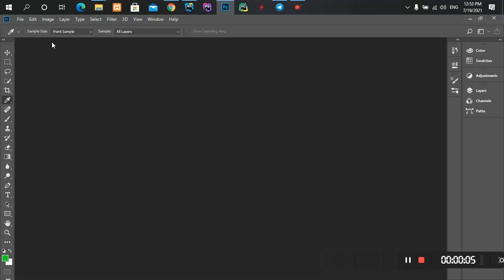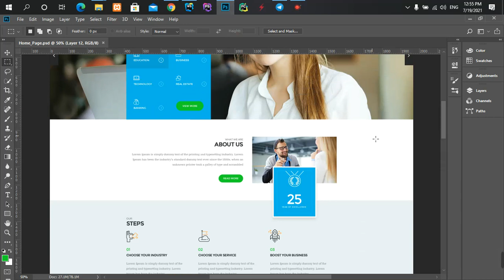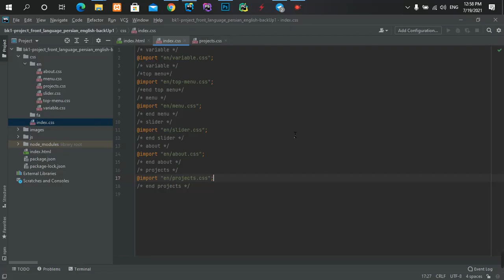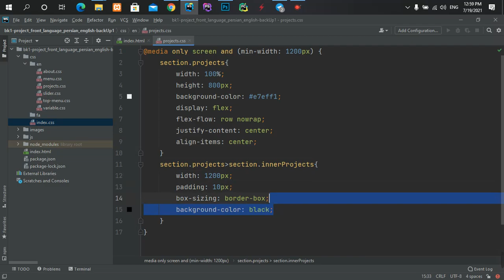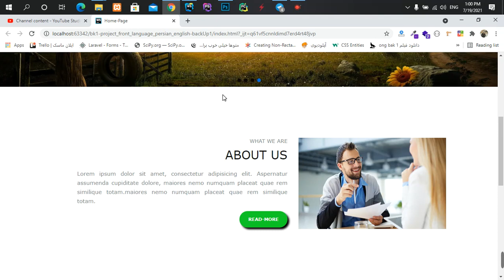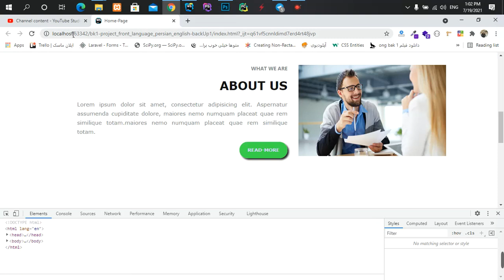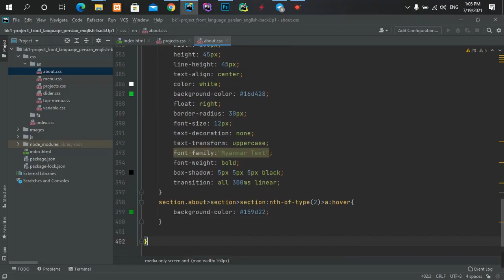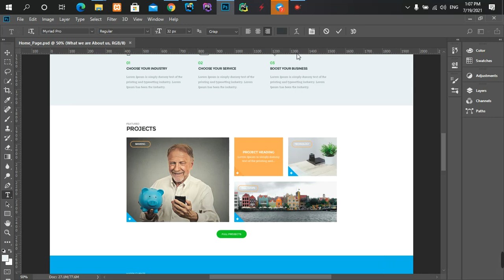part17 ساخت قسمت projects وب سایت و تغییرات در قسمت about